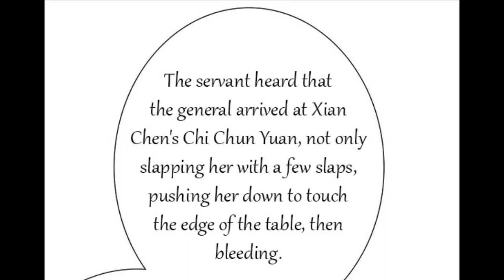Phoenix thousand years - chapter 21 - 22